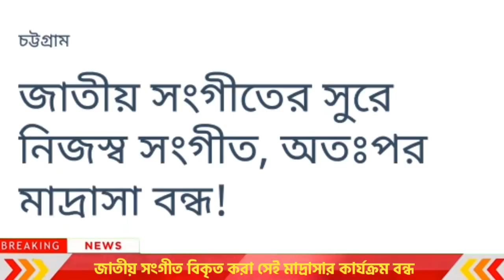হলুদ মিডিয়ার চুলকানি || কুমিল্লায় মাদরাসা বন্ধ করে দিলো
tnx